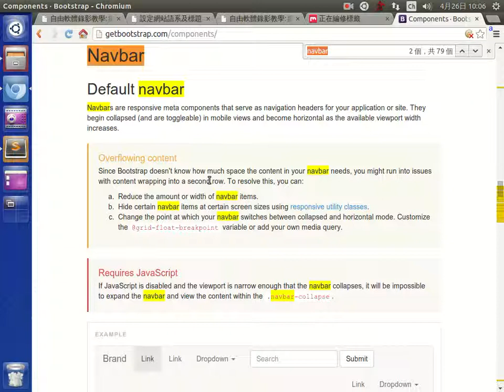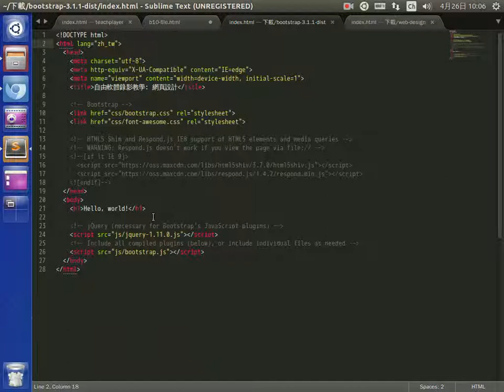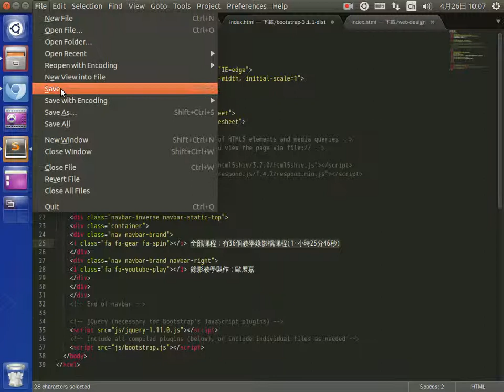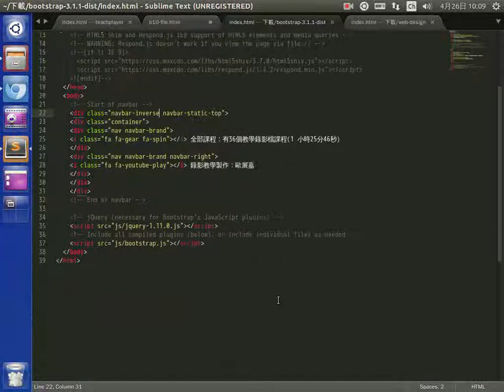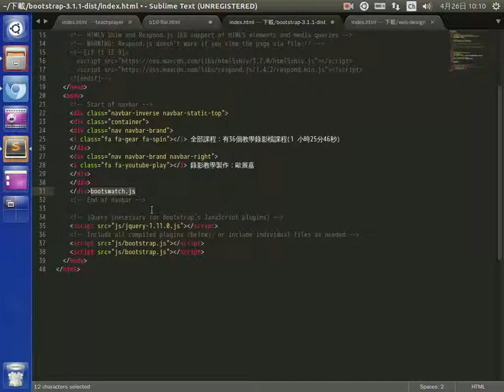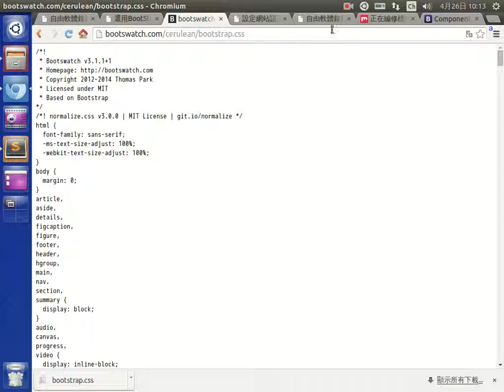設定頁首選單列